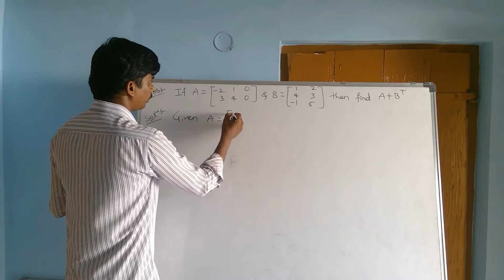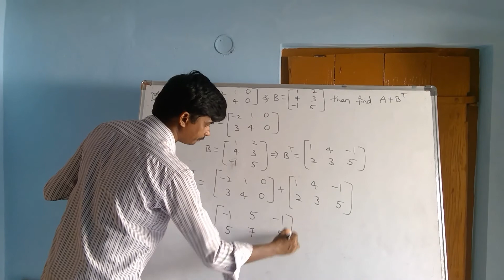IPE MATHS 1A MATRICES PART 19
Inter & Polytechnic Mathematics MATRICES